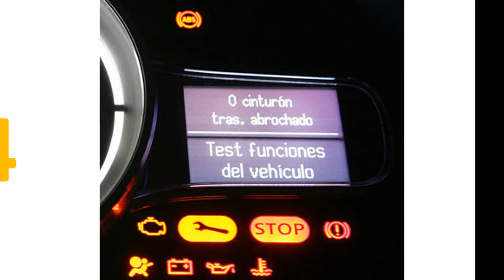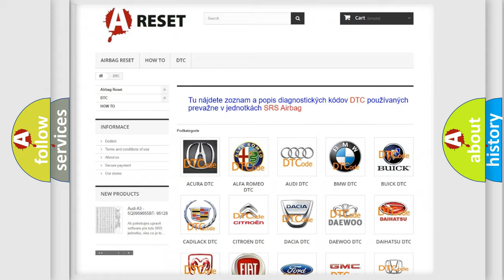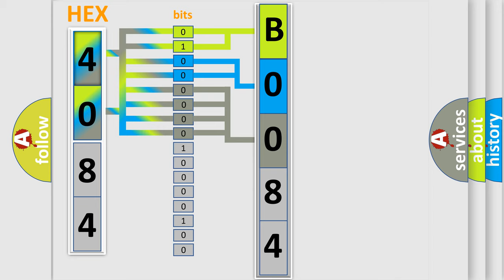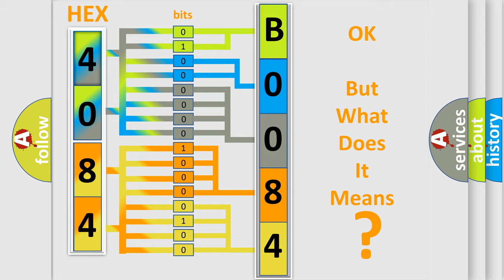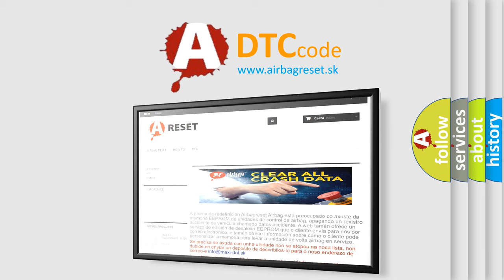DTC GMC B0084-39 second Short Explanation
Contents:
0:21 Basic DTC analysis according to OBD2 protocol standard.
1:48 Insight into programming
2:58 A diagnostically understandable description of the Diagnostic Trouble Code
3:05 Basic error definition

Make:
Code:
B0084 39
Definition:
Invalid Data Received From Vehicle Dynamics Control Module
Description:
Malfunction of CAN communication.